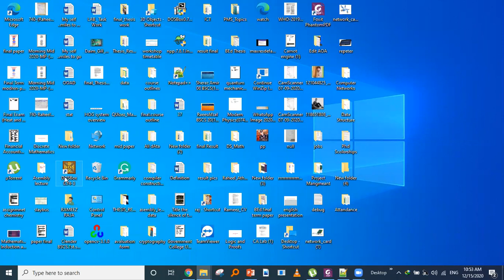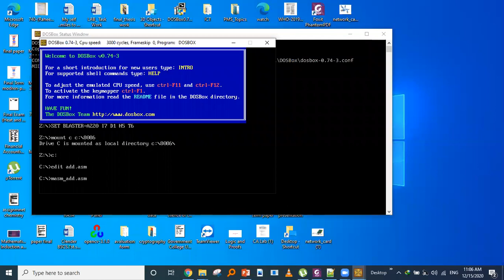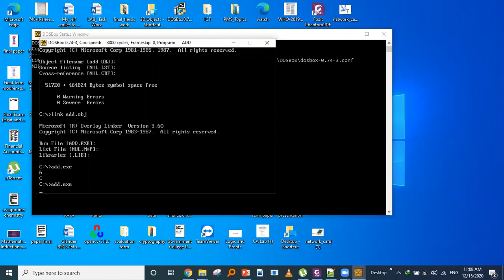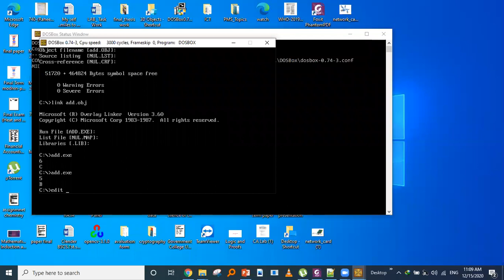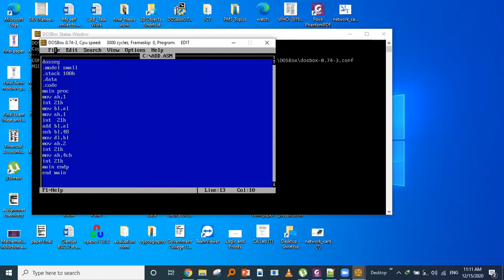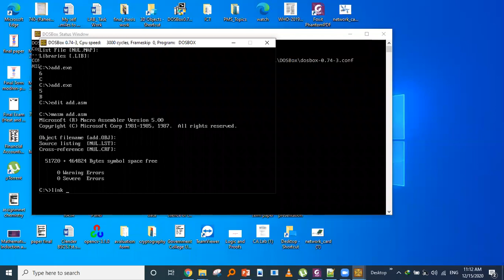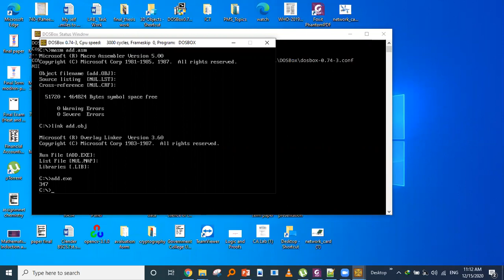BS(CS) 3rd-Smester Assembly Language-Lec#6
Assembly language program for adding two numbers.